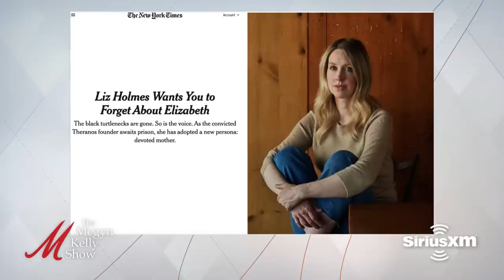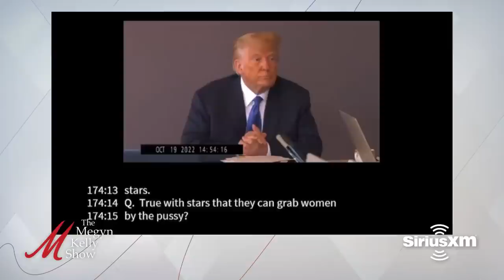Tucker vs. Fox Legal Battle, and George Santos Arrested, w/ David Sacks, Jonna Spilbor & David Wohl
Megyn Kelly begins the show by discussing the Tucker Carlson vs. Fox News legal battle ahead, Tucker's announcement about his return, the still awful Fox News ratings, and more. Then David Sacks of Craft Ventures and the All-In Podcast joins to talk about Elon Musk and Tucker, Twitter and free speech, the left-wing freakout about Elon and Tucker, the Murdochs involvement in the Tucker story, the potential for a massive financial crisis in 2024, how that could affect the presidential race, VP Kamala Harris as "AI czar" and the danger of government regulation, NYT's Elizabeth Holmes piece, and more. Then criminal defense attorneys Jonna Spilbor and David Wohl join to talk about the defamation verdict against former President Trump, E. Jean Carroll's allegations and whether she'll get any of the millions awarded after Trump will appeal, Carroll's bizarre past comments, Rep. George Santos arrested on federal charges, the hypocrisy of Merrick Garland's prosecutions, the latest on the Jordan Neely case, and more.

Today's episode is brought to you in part by the following:
Try MUD/WTR, your coffee alternative, today